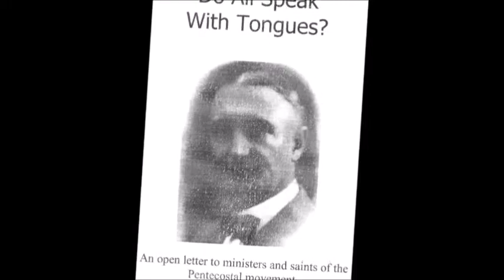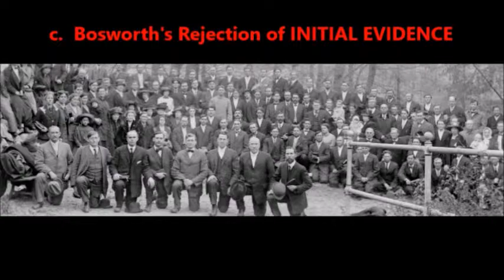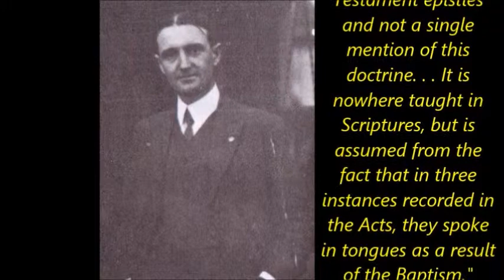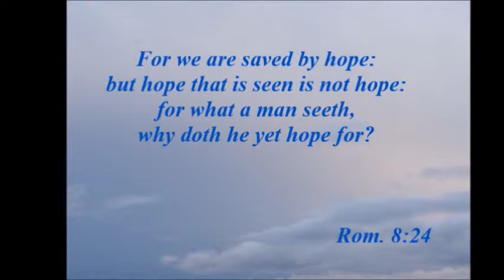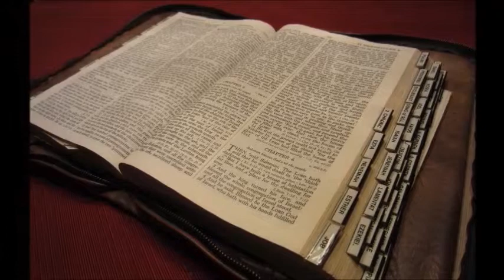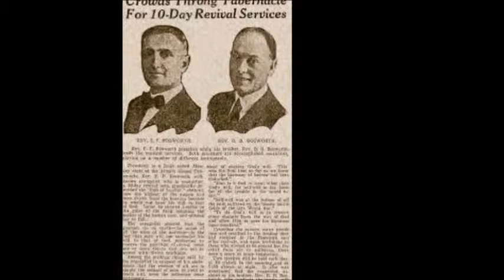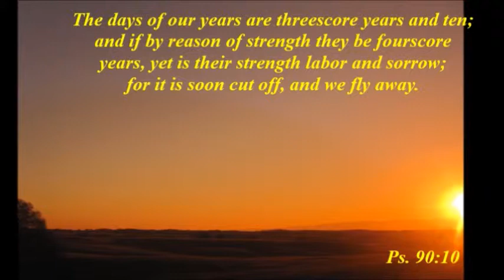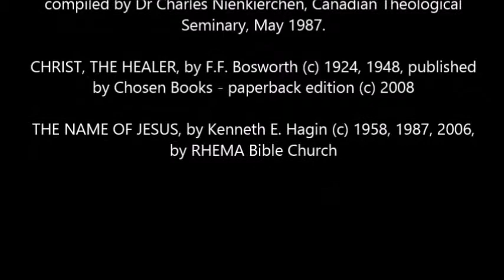THE ROGUE PENTECOSTAL (Pt 4 of the Pentecostal Fulcrum)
This fourth video of the series on the classical Pentecostal doctrine of Initial Evidence, studies the most central figure of the Pentecostal renewal to reject the fundamental teaching of the movement, ie. Tongues as the initial evidence of Spirit baptism.  F.F. Bosworth's doctrine and ministry suffered profound declension since his departure from the restored doctrine, and helped usher in the substantial error which was to come in the decades following his death.